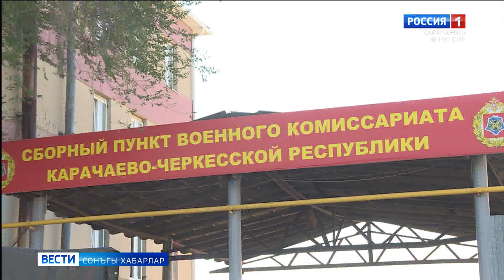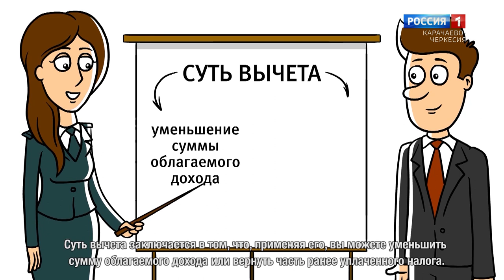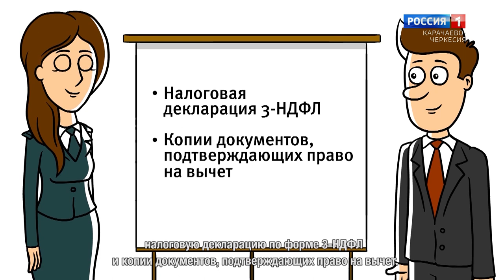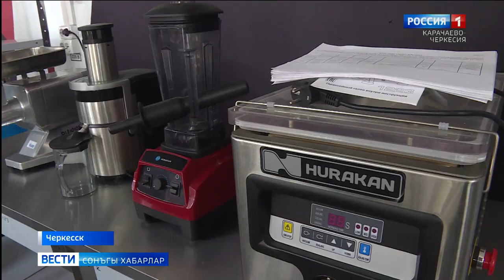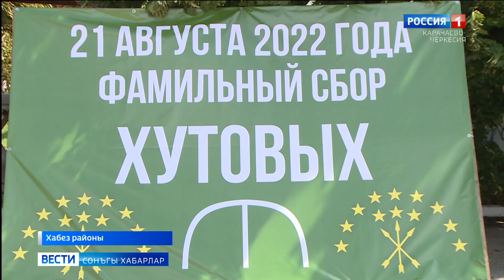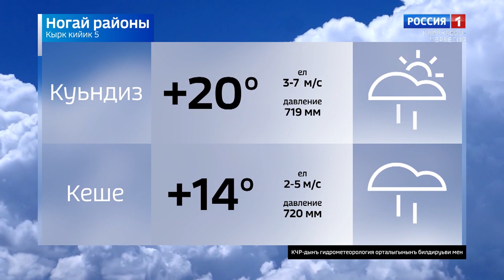Вести на ногайском языке 05.09.2022